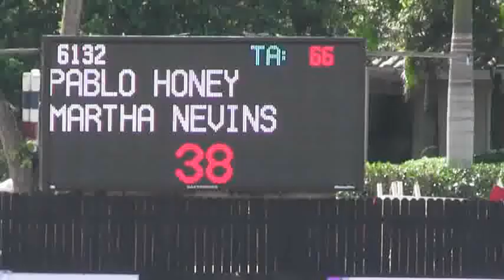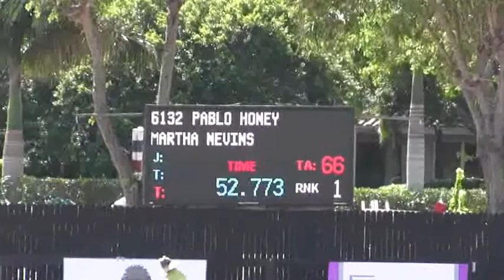Video of PABLO HONEY ridden by MARTHA NEVINS from ShowNet!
PABLO HONEY ridden by MARTHA NEVINS at WEF 11 AA.  This round is from class 1047, $1500 Martha Jolicoeur Adult Am Jumper 36-49 and finished 1 of 17.